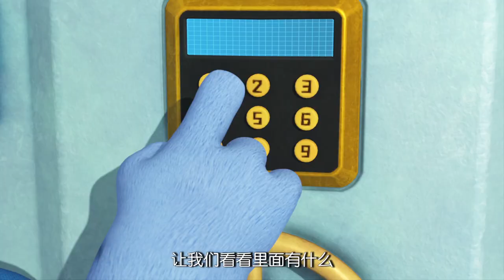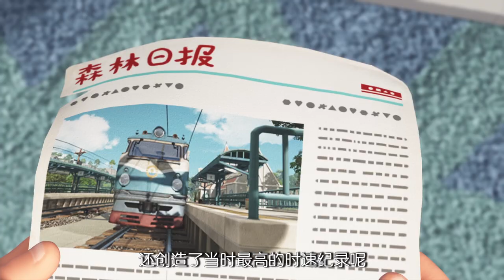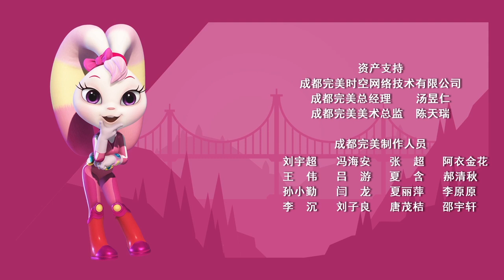宇宙护卫队 S2 | EP021 | 公鸡列车长 Runaway Train